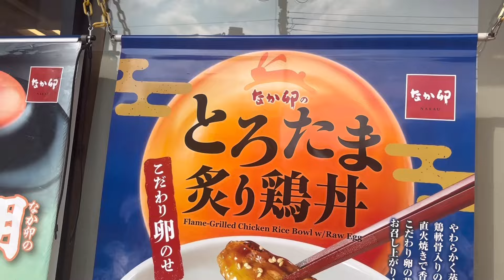なか卯の新発売「とろたま炙り鶏丼」は、完成度の高い月見メニューだった‼️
なか卯でとろたま炙り鶏丼を食べました。